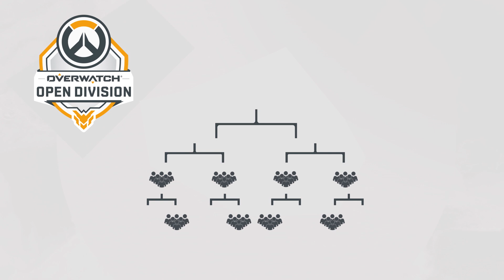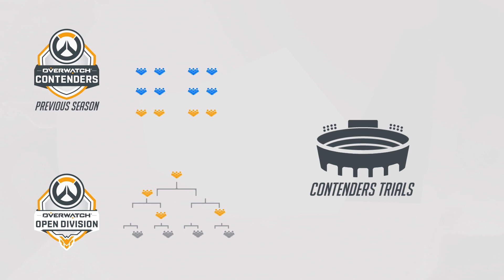Overwatch League – Path to Pro 2018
As we move closer to the launch of the Overwatch League, it’s time to reveal the Overwatch Path to Pro system for 2018.